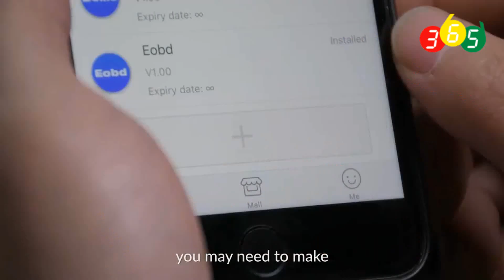How to use Autel MaxiAP AP200 iOS Android scanner -obdii365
Autel AP200, as an innovative Bluetooth OBD2 scanner, equipped with its own App -“Maxi AP200”, complete OBD2 functions, along with various reset services (Oil/EPB/BMS/TPMS/SAS Resets, DPF Regeneration and IMMO Service etc.), is a compact option for family DIYers to troubleshoot vehicle’s issues in no time.